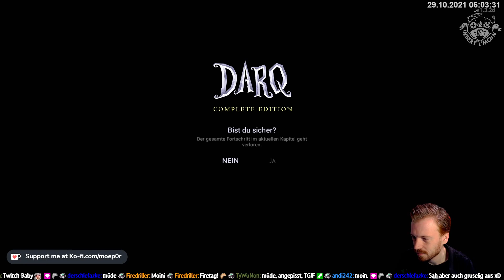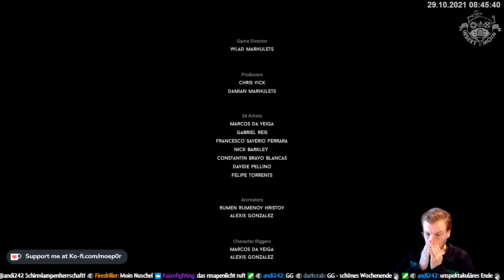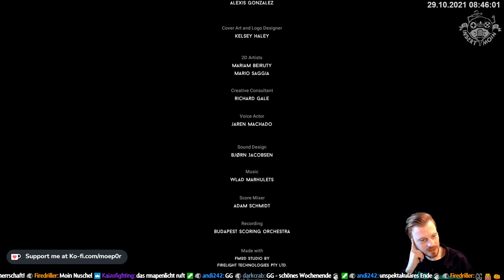Free Epic Game: DARQ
Bei DARQ handelt es sich um ein recht düster anmutendes Puzzle-Spiel mit der für mich genau richtigen Menge an Grusel. Große Empfehlung!

INSERT MOIN - Der abwechslungsreichste Spielepodcast der Welt!
Neue Folgen erscheinen Montag, Mittwoch, Freitag und Sonntag.